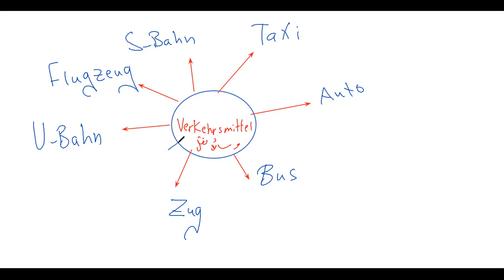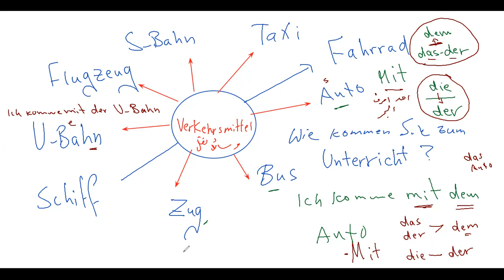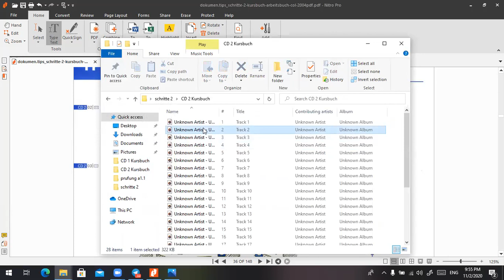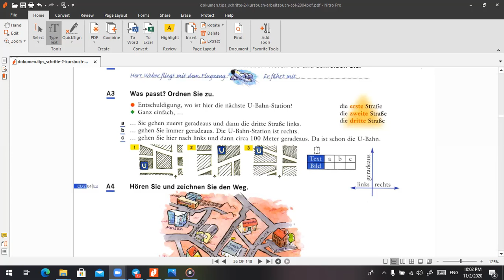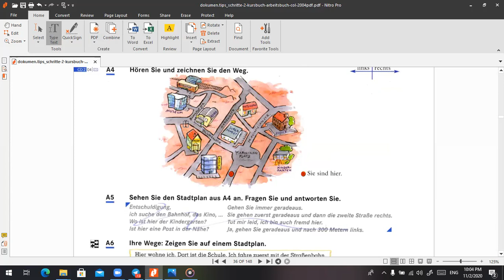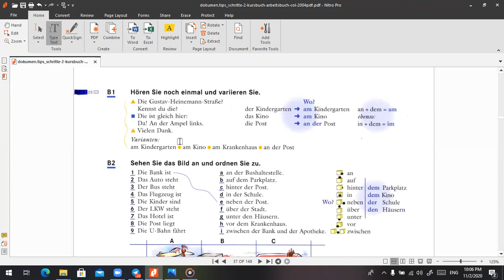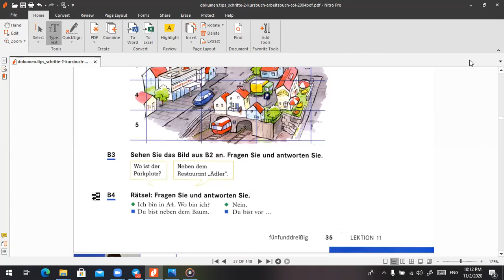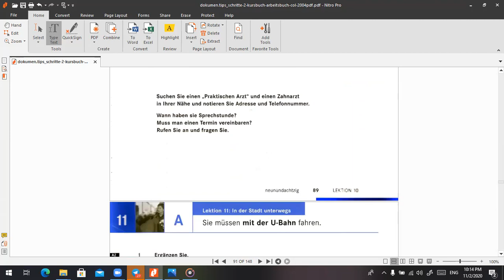August 7, 2021